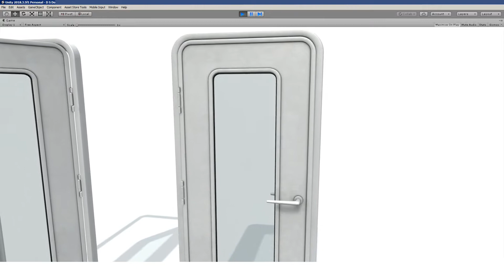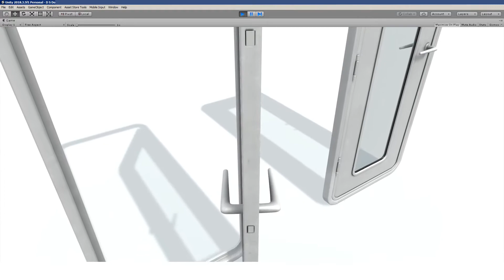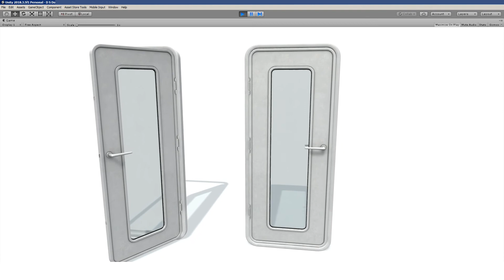3D model. Door G 2.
3D model "Door G 2." For Unity. Viewing.
My 3D models for Unity. My drawings:
3D models for Unity. To buy or load: